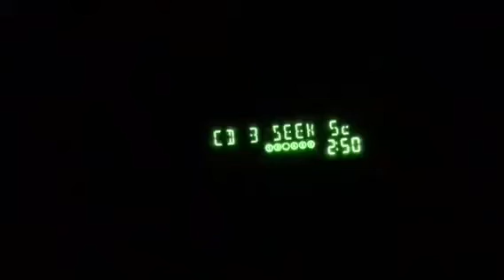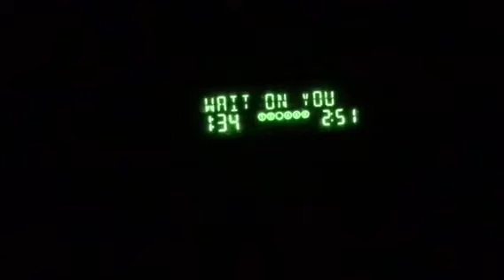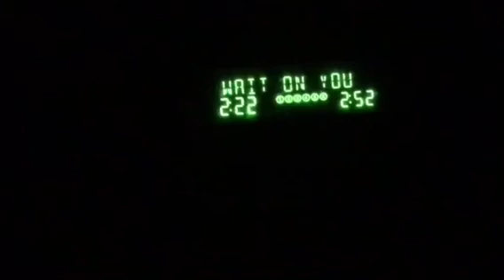WAIT ON YOU - ALBUM VERSION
From my debut album LISTEN TO ME SON.

I do own all rights to this song.

Recorded and Produced at Hometown Studios.